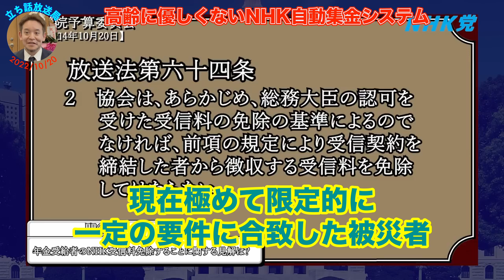【高齢者に優しくない制度の解決案を提案するも既得権益を守ることに必死のようだ】【益々NHK党の請求書受け取り代行サービスの再開と解約サービスの登場が待たれる】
チューナーレステレビ購入可能です

疑問・相談は専門スタッフが丁寧に回答してくれます。